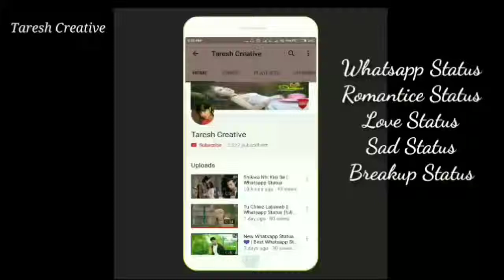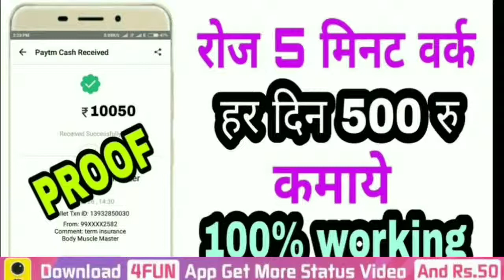Ashish Chanchlani Vines Palti Khor Dost 😂 YouTube